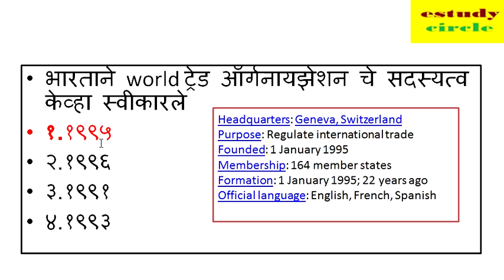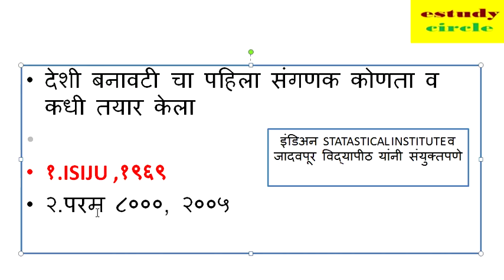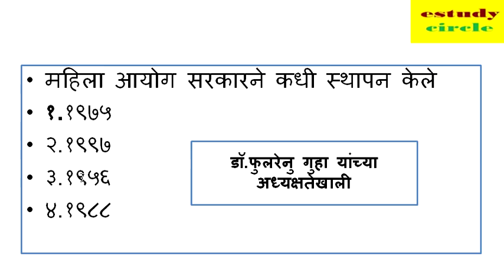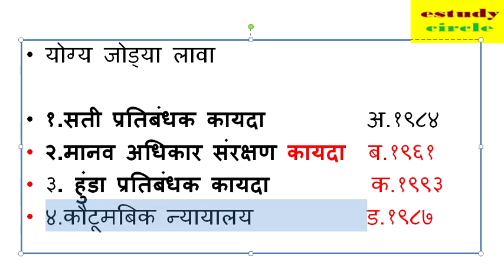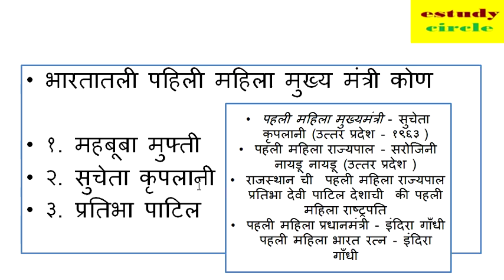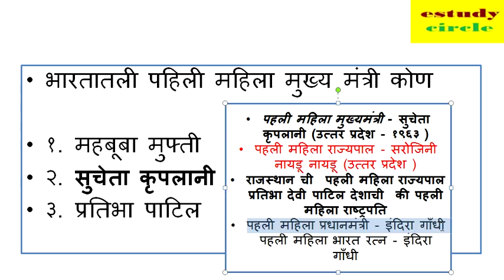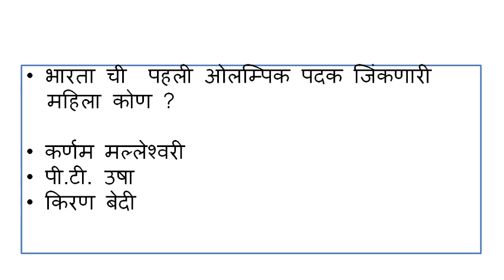History Test Series PART 02 || MPSC UPSC SSC TALATHI LIPIK || HISTORY MCQ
itihas Test Series PART 02 || MPSC SSC TALATHI LIPIK || HISTORY MCQ ||